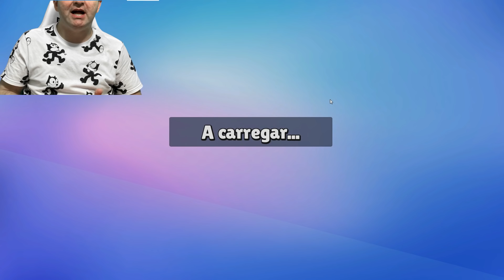BATALHA no STUMBLE GUYS!! QUEM VAI GANHAR A PRIMEIRA COROA? - Piero Start Games